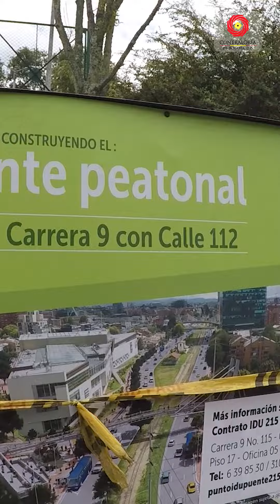Bogotá en un minuto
En la Contraloría de Bogotá queremos mantenerlos informados sobre la ejecución y avance de la obras públicas de la capital.